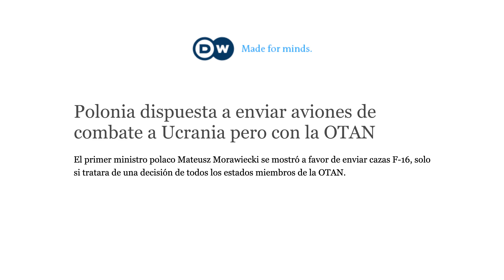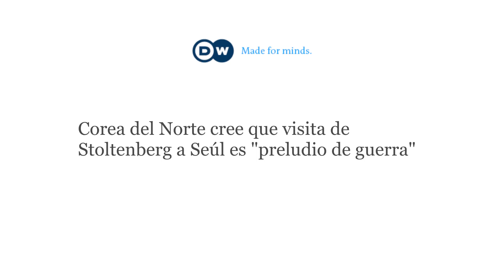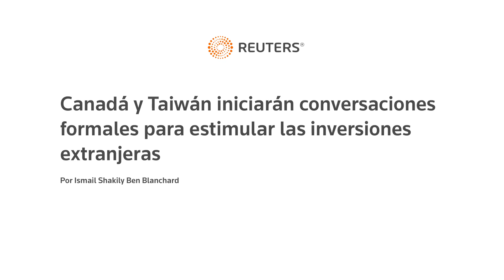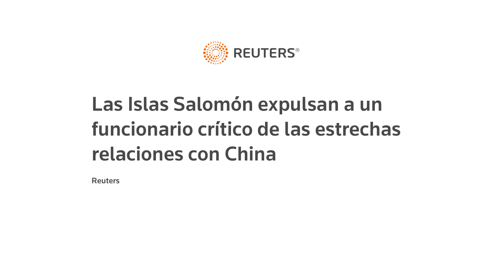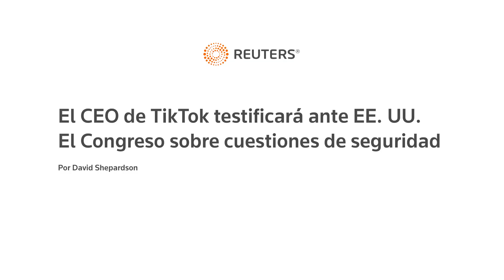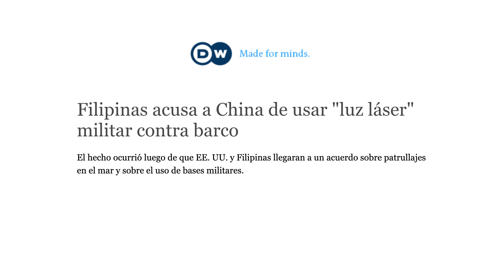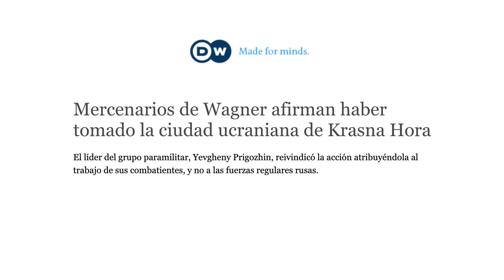China sanciona a USA, Polonia enviará F-16 a Zelensky, Canadá invertirá en Taiwán, y USA vs TikTok.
Marcas de tiempo:

00:00  NTRO

04:09  BIENVENIDA

04:22 China sanciona a dos empresas armamentistas estadounidenses

08:24 Polonia está dispuesta a enviar aviones F-16 a Zelensky

11:12  Corea del Norte critica la visita de la OTAN a Corea del Sur

13:15 Taiwán y Canadá cierra acuerdo económico y China enfurece

14:39 Crisis en las Islas Salomón por su cercanía militar con China

15:54  El CEO de TikTok declarará ante en congreso de Estados Unidos

16:48 China y filipinas elevan tensiones en el Indo-Pacífico

17:36 Mercenarios Wagner aseguran que han conquistado territorio ucraniano

18:17 DESPEDIDA